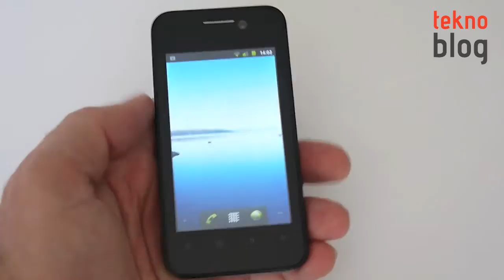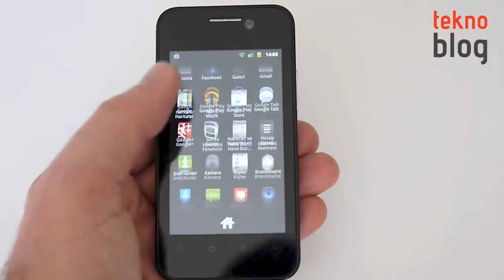ZTE Cool İncelemesi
ZTE'nin giriş seviyesi Android cihazlarında ZTE Cool bir süredir Türkiye'de de satılıyor. Cihazla ilgili ayrıntıları video incelememizde bulabilirsiniz.